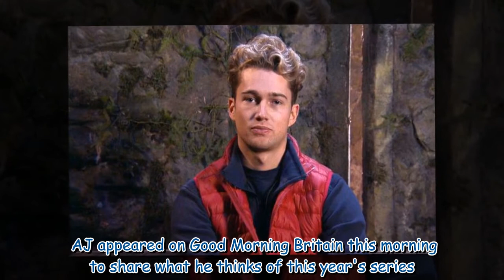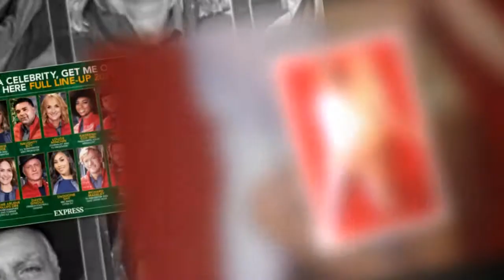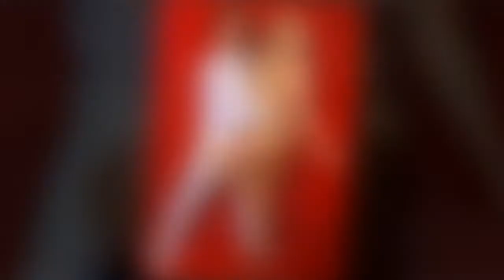'Quite DIY' I'm A Celebrity star AJ Pritchard takes swipe at Gwrych Castle camp